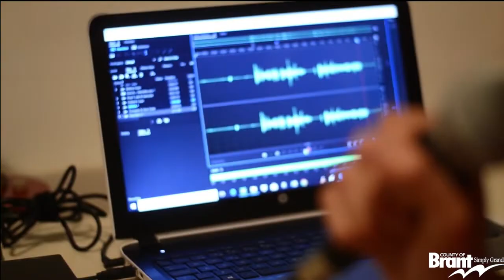People of Brant - Maddy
Meet Maddy, an up and coming Country singer!